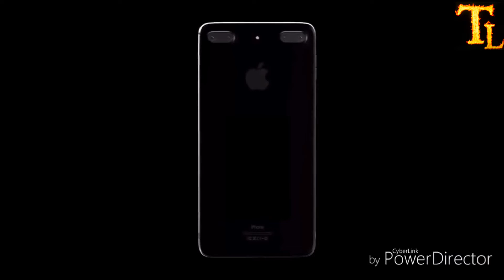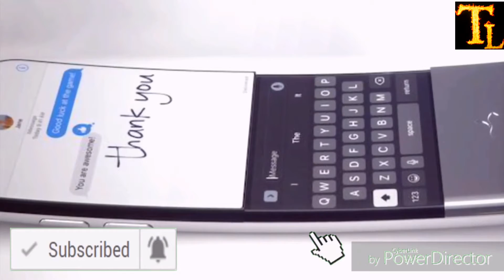UPCOMING IPHONES IN 2019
hello friend
this is Tamil love vers admin
keep Supporting
put an like
leave an comment
our channel get an changes from 14th July 2018
everything has been totally changed
as a advice of my besties